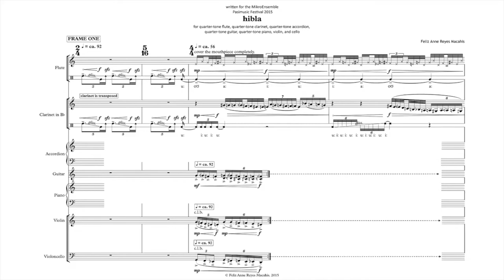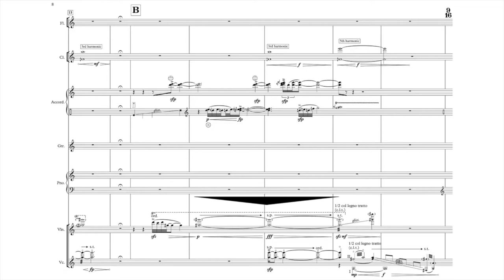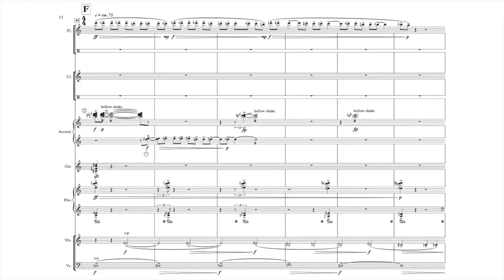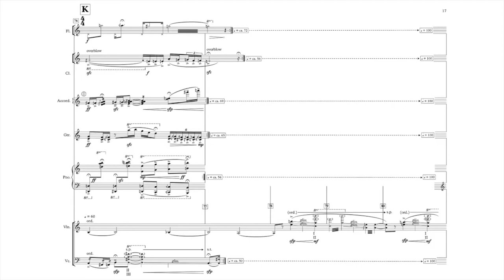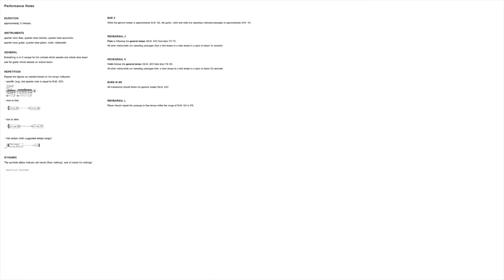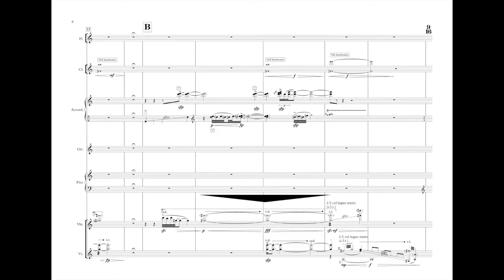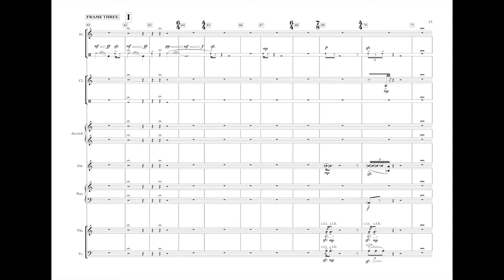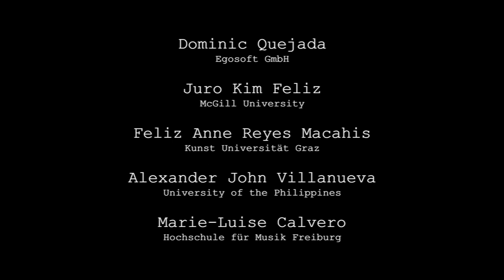MCL Talks: Ep. 3 - Hibla (Feliz Anne Reyes Macahis)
Hibla was written for the Finnish-based MikroEnsemble in 2015. The piece was presented at the 2nd International Pasimusic Festival in Kuopio as part of the Microtonal Workshop.

MCL Talks is a pre-recorded series of dialogues led by the founding members of MCL who now reside in Canada, Austria, Germany, and the Philippines. They have gathered in an online forum to discuss about composition and its relevance to the continuously developing music scene in the current world today, and the impact of such in the various localities in Southeast Asia.

Jonas Baes. MCL founder/University of the Philippines Diliman
Dominic Quejada. Egosoft GmbH
Juro Kim Feliz. McGill University
Feliz Anne Reyes Macahis. Kunst Universität Graz
Alexander John Villanueva. University of the Philippines Diliman
Marie-Luise Calvero. Hochschule für Musik Freiburg

Marie-Luise Calvero. Video Editing

Pauline Therese Arejola. Project Coordinator

John Owen Castro. MCL Series Design and Logo
Pauline Therese Arejola. MCL Series Design and Logo

MCL TALKS is an independent project of the MANILA COMPOSERS LAB.